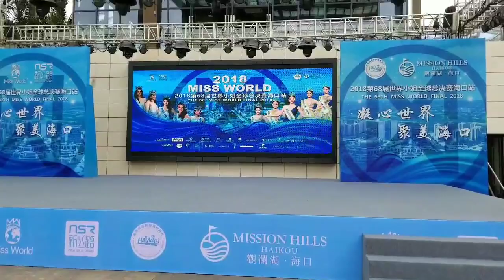Miss World 2018 Haikou Welcome Ceremony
Today at Miss World | 2018

The fashion capital of China, Haikou welcomes all the stylish Miss World representatives at the official Haikou Welcome Ceremony